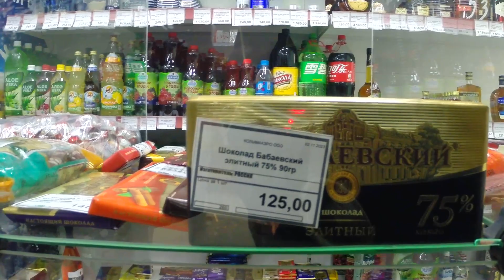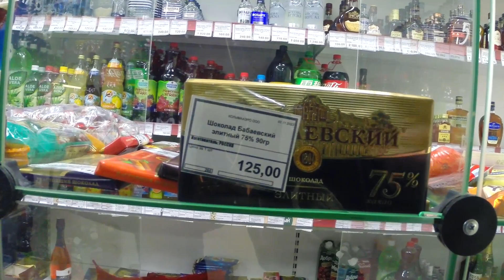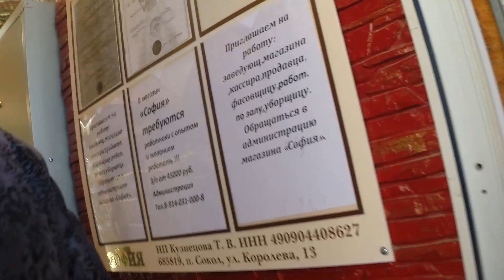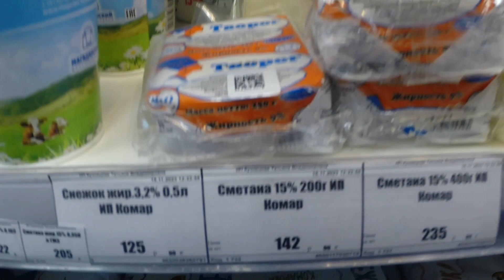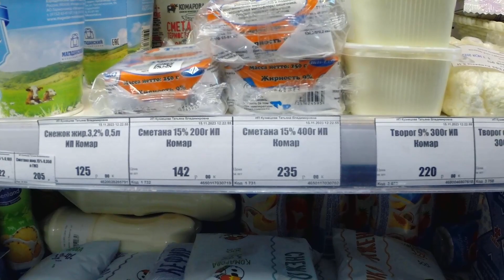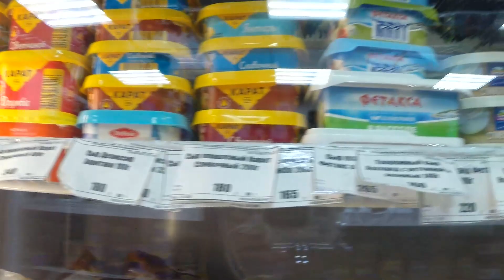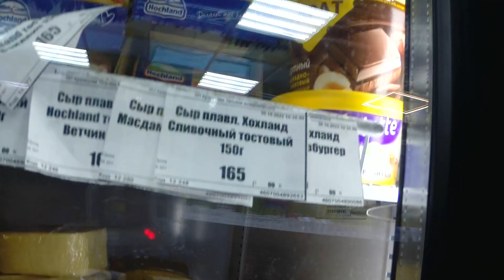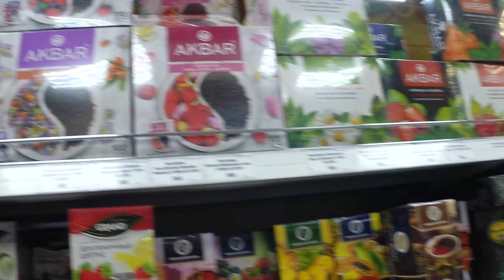Сокол. В магазин через аэропорт. 17 ноября 2023 г.